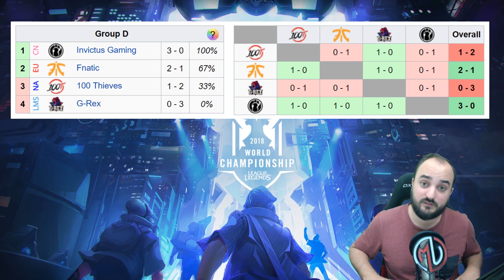WORLDS GRUPPE B FINALE - (Cloud 9, RNG, Vitality und GenG)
Hier eine Zusammenfassung vom fünften Spieltag der League of Legends Weltmeisterschaft 2018 Gruppe B.
► POSTFACH ADRESSE: Postfach 60 07 52 , 50687 Köln
► TS IP der MaikUnity: maikunity.ts3index.de